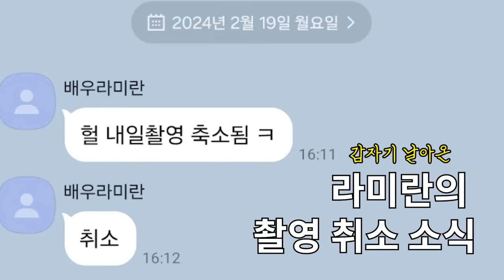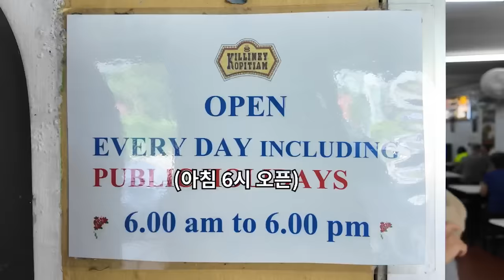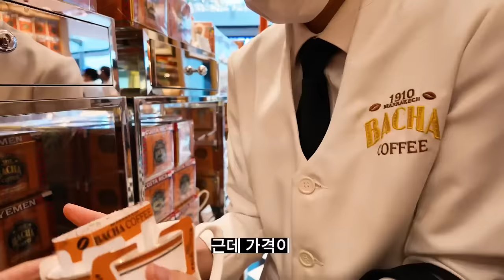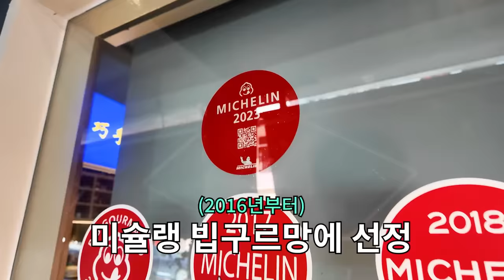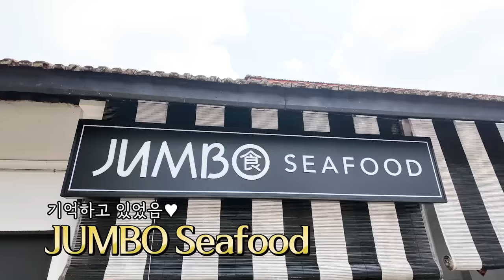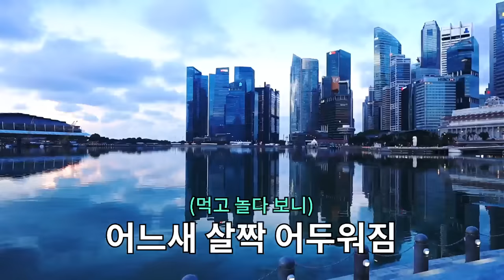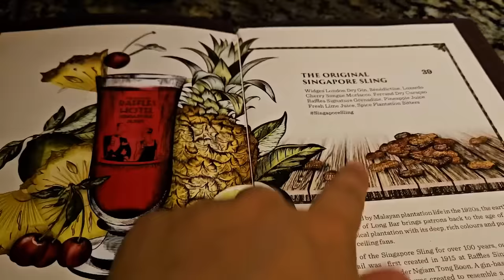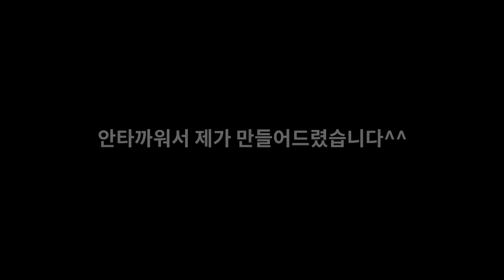즉흥여행러 김숙X브라친구들, 숙소 예약도 없이 출발하는 무계획 싱가포르 여행! (ft. 라미란)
브라 친구들과는 처음 간 싱가포르 여행~
급여행 제안에도 와준 친구들 고마워🥹
실땡이들은 오늘 나온 맛집, 관광지 중 어디를 가장 가 보고 싶어!?